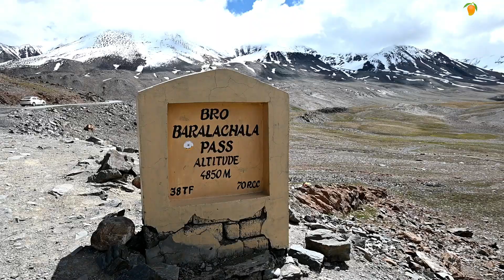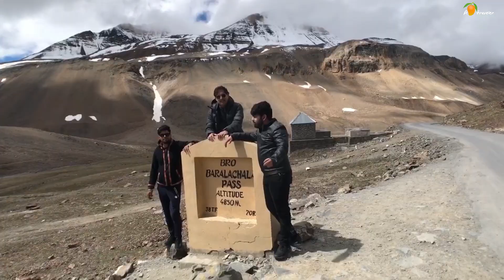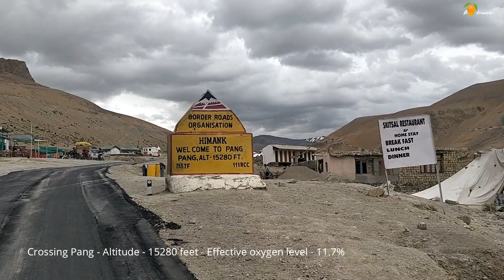Ladakh Road Trip | Jispa to Leh | Ladakh travel Vlog | Chapter 2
Ladakh is all about roads and the real challenge comes when you start your journey from Jispa. This video is all about the road from Jispa to Leh. I hope you guys will like it. More videos on Ladakh coming soon.

Equipment used -

Nikon Z6
Nikkor lens 24-70mm of 2.8 aperture
GoPro Hero 5
Osmo DJI

Software used in editing - Wondershare filmora.

Have a wonderful time. Keep clicking and keep tripping.

A Self-learned Photographer who just loves to read, write and travel. Originally from a small town known as Achhnera. Apart from this, also the owner of a small company which deals in fashion jewelry in name of